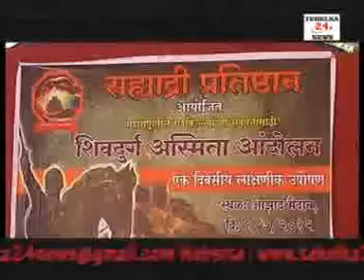Shivdurg Asmita Andolan.